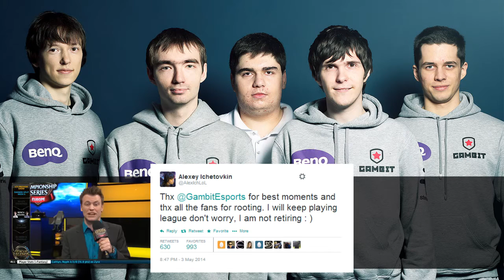Gambit Gaming - Something to remember [LOL Compilation]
So, this is my first video ever. I spent a lot of time on it, so I hope there will be some old Gambit (m5, Empire) fans, who will appreciate.

This compilation is rather long, but you can find there some amazing plays and highlights from every player, that was on original roster.

Diamondprox (jungle) 00:31
Genja (adc) 04:13
Edward (support) 08:02
Alex Ich (mid) 11:05
Darien (top) 15:40

I will be glad for every comment, good or bad.